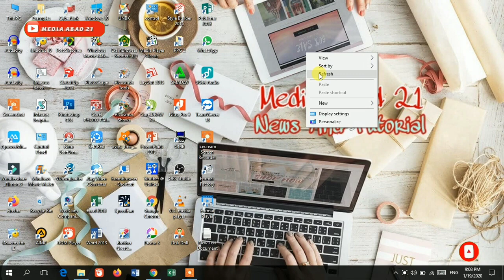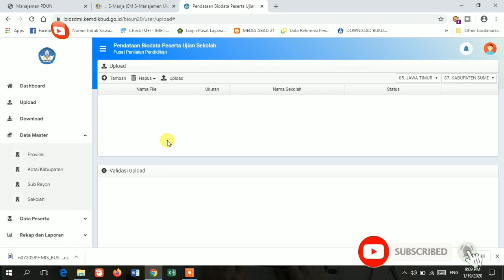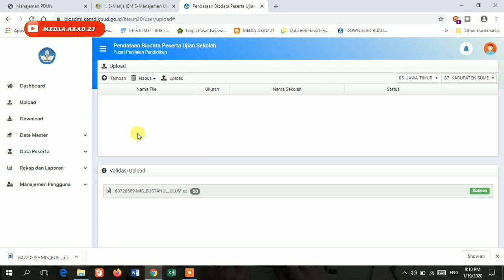Cara Unduh Dan Upload File EZ BIOUN 2020 Dijamin Sukses 100%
Cara Upload File EZ BIOUN 2020 Dijamin Sukses 100
Tonton videonya sampai selesai agar tau cara upload bioun 2020

Backsound